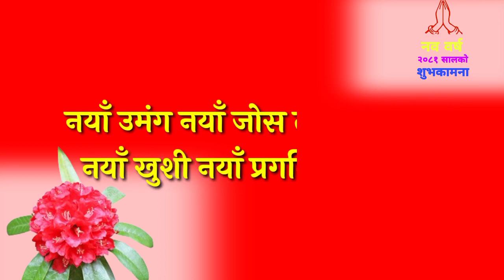Happynewyear2081 नया साल को सम्पूर्ण मा हार्दिक सुभ कामना 🇳🇵🇳🇵